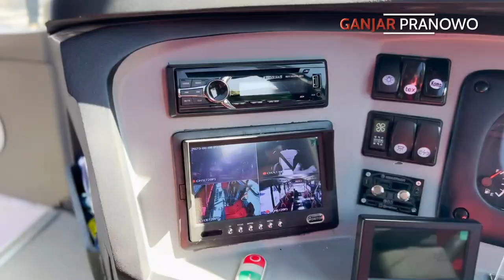TRANSJATENG RUTE SOLO-WONOGIRI.. TARIFNYA SEMURAH ONGKOS PARKIR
Pada 2015 silam banyak sekali keluhan saudara-saudara kita para difabel yang kesulitan naik angkutan. Terutama karena pemberhentian yang tidak jelas. Termasuk juga para pekerja, veteran dan pelajar yang mengharapkan tarif angkutan murah. Setelah melakukan berbagai kajian akhirnya kita putuskan akan meluncurkan sistem transportasi Bus Rapit Transit. Transportasi yng ramah difabel, murah dan nyaman.

Alhamdulillah pada 7 Juli 2017 silam untuk pertama kalinya kita luncurkan layanan Bus Rapit Transit (BRT) Koridor I, Semarang - Bawen. Beberapa perusahaan yang semula memiliki usaha angkutan kita ajak rembugan dan akhirnya mereka membentuk konsorsium. Konsorsium inilah yang kita ajak kerjasama sebagai operator.

Sistem seperti itu juga kita terapkan di tahun-tahun selanjutnya dalam membuka koridor II sampai koridor VI. Masyarakat nyaman pengusaha tenang. Termasuk dalam peluncuran BRT Trans Jateng Koridor VII ini yang menghubungkan Solo - Wonogiri pada 8 Agustus 2013 ini. Sistem yang kita terapkan pun masih sama. Dengan menggandeng tujuh perusahaan PO Bus.

Bapak ibu sedulurku kabeh. Dijaga dan dirawat baik-baik nggih. Bus niki milik panjenengan sedaya.